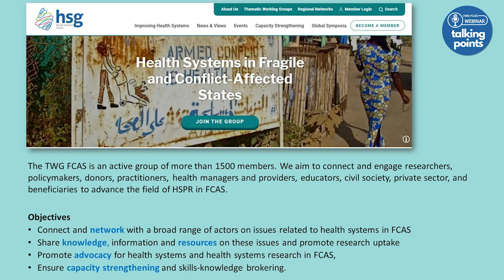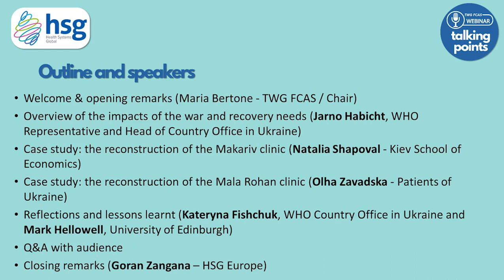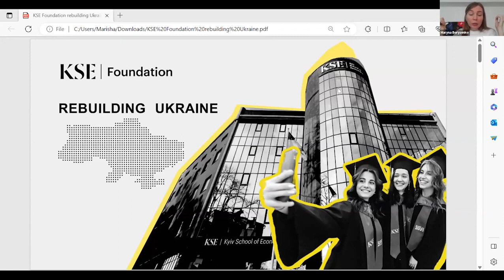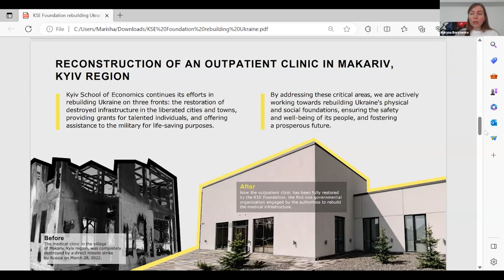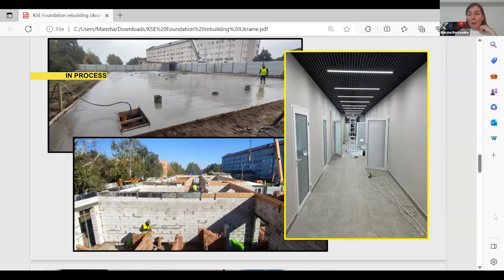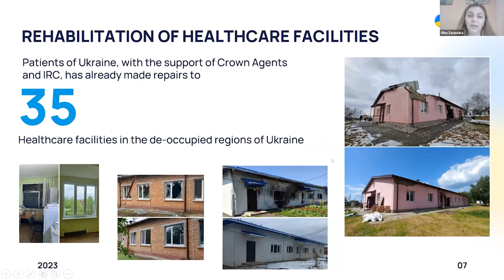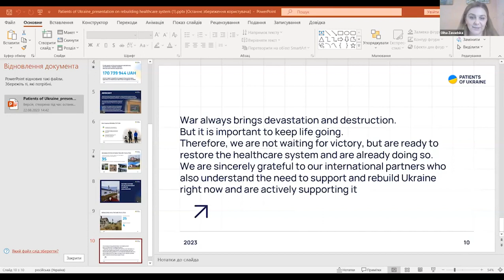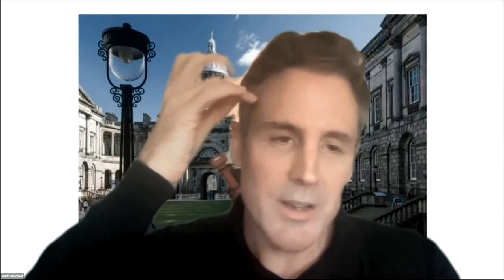Webinar: Health system recovery and reconstruction in Ukraine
This webinar explores the experiences of and lessons learned from health system recovery and reconstruction efforts in Ukraine – including in territories reclaimed from temporary Russian military control.

Agenda:
Welcome & opening remarks (Maria Bertone – TWG FCAS and Goran Zangana – HSG Europe)
Overview of the impacts of the war and recovery needs (Jarno Habicht, WHO Representative and Head of Country Office in Ukraine)
Case study: the reconstruction of the Makariv clinic (Svitlana Denysenko – Kyiv School of Economics)
Case study: the reconstruction of the Mala Rohan clinic (Olha Zavadska – Patients of Ukraine)
Reflections on the case studies and lessons learnt (Kateryna Fishchuk, WHO Country Office in Ukraine and Mark Hellowell, University of Edinburgh)
Q&A with audience
Closing remarks (Goran Zangana – HSG Europe)

Panelists:
Jarno Habicht (WHO Country Office in Ukraine)
Kateryna Fishchuk (WHO Country Office in Ukraine)
Svitlana Denysenko (Kyiv School of Economics Foundation Director)
Olha Zavadska (Patients of Ukraine)
Dr. Mark Hellowell (University of Edinburgh)
Goran Abdulla Sabir Zangana Zangana (HSG Europe)
Maria Paola Bertone (TWG FCAS)